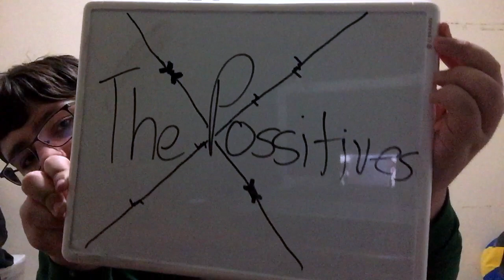ESW Shockwave Anarchy Championship Invitational Rant & Thoughts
Sorry This Video Is Late.